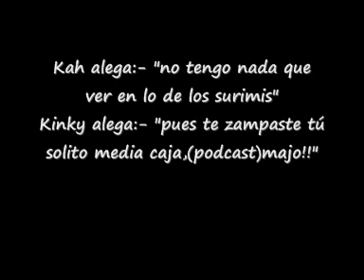Cómeme el Podcast, majo! (Mini KDD, Parte 2de2)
KALAVERAPASTILLERA,CRISTTYSPAIN Y KINKYHUSH juntos en un "pooooodcast majo".Con apoteósicos resultados...
CristtySpain,te estás yendo al mal,te estás juntando con la Escoria del Youtube!!xD